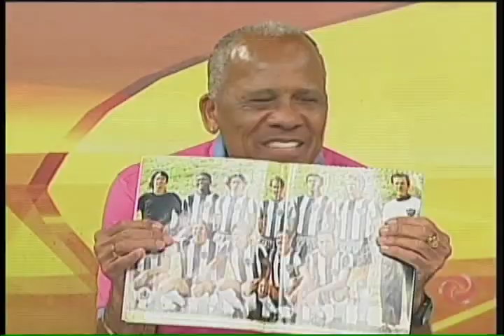Ainda sem escalação definida, Atlético enfrenta Santa Cruz amanhã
Neste sábado, às 21h, tem Atlético x Santa Cruz no Independência. E Marcelo Oliveira tem criado mistério sobre a escalação do jogo... Deixou filmar só o comecinho dos treinos no CT. "Não adianta nada a gente fazer um grade jogo contra o Palmeiras, ganhar, se a gente não manter o mesmo nível de atuação", sabe o atacante Robinho. Quais serão as alternativas para o jogo de amanhã? E Dadá pede "Galo, pelo amor de Deus, vinga o Dadá!". Ele relembra a época que jogou no time, e não conseguiu vencer o Santa.